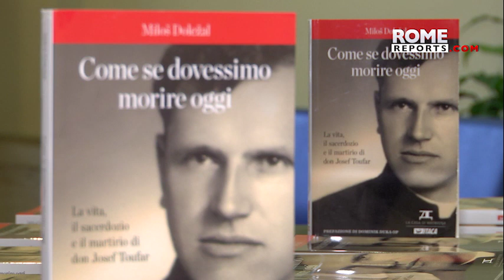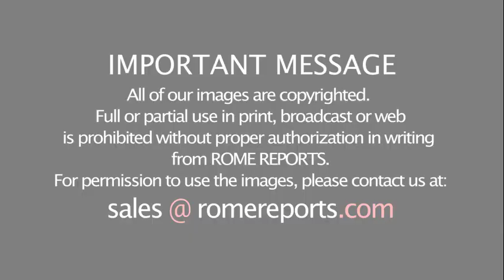Fr. Josef Toufar: the story the Communists tried to hide